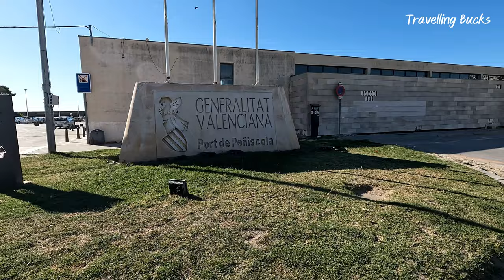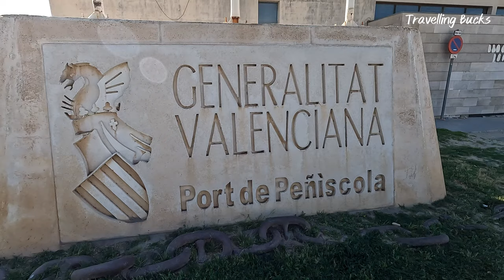An Enchanting Walking Tour of the FORTIFIED CITY of Peniscola Spain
Welcome to a captivating walking tour in the fortified city of Peniscola Spain. Located on the Costa del Azahar along the Mediterrenean Sea, Peniscola is a popular tourist destination and known locally as "The City in the Sea". It is also the location where films and TV series such as Game of Thrones were filmed.

Join our walking tour as we experience the vibrant sights and sounds of this medieval walled city. We begin our walking tour in the beach area outside the city walls, after which we make our way into the Old Town. Here we navigate the narrow, cobbled streets filled with shops, cafes and bars then explore the fabulous Knights Templar castle and Artillary Park. We end our tour with a visit to the Port of Peniscola where we see the fishing boats preparing to set sail.

Follow us as we indulge ourselves in the medieval history of Peniscola. Learn some interesting facts about the places we visit around the city throughout this video.

If you're planning a visit to Peniscola in the future, or you simply want to explore this beautiful area from home, then this walking tour is sure to inspire you.

📹 VIDEO CHAPTERS:
0:00 Intro
0:48 Location map
1:04 Walking tour
3:15 The Old Town
7:51 Artillery Park
9:12 Beach walk
10:00 Port of Peñíscola
11:40 Outro